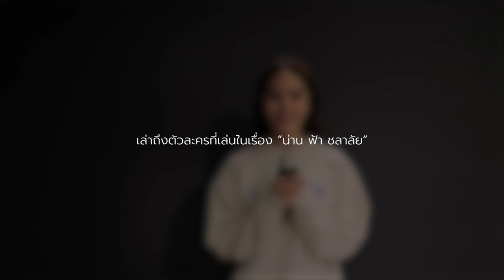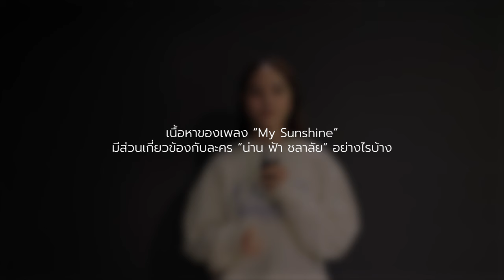Interview ณัฏฐณิชา ดังวัธนาวณิชย์ My Sunshine Ost.น่าน ฟ้า ชลาลัย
My Sunshine Ost.น่าน ฟ้า ชลาลัย
ศิลปิน : ณัฏฐณิชา  ดังวัธนาวณิชย์
คำร้อง : Okomo P
ทำนอง : GG0NE
เรียบเรียง : Mheezingg